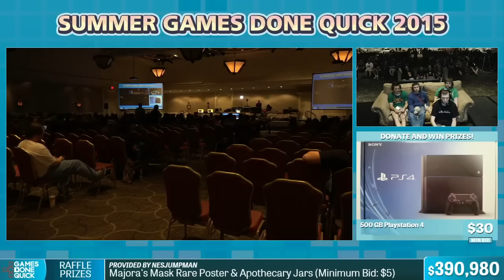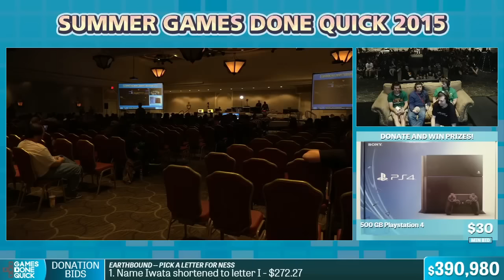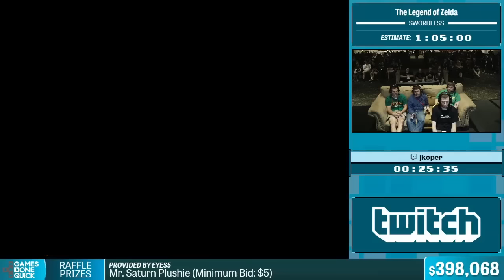The Legend of Zelda (Swordless) by jkoper in 47:06 - Summer Games Done Quick 2015 - Part 82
This is a speedrun of The Legend of Zelda (Swordless) by jkoper from Summer Games Done Quick 2015. The run starts at 6:55.